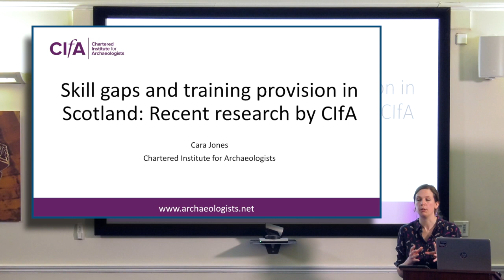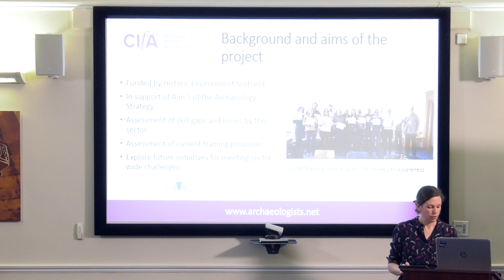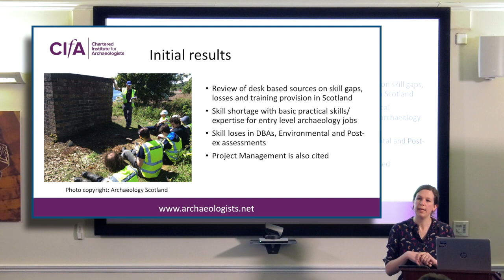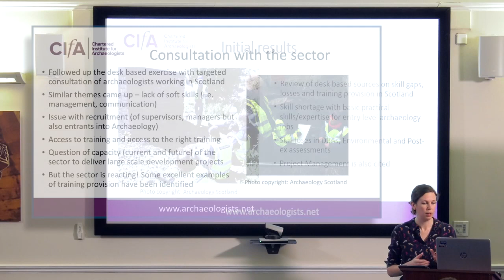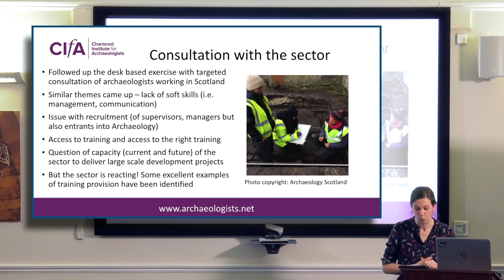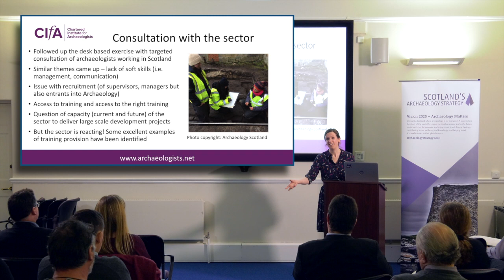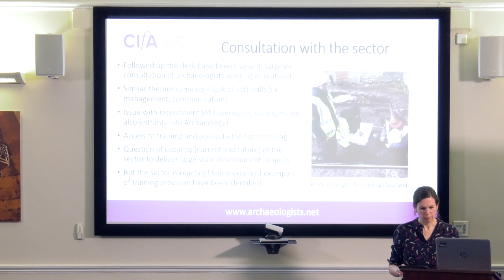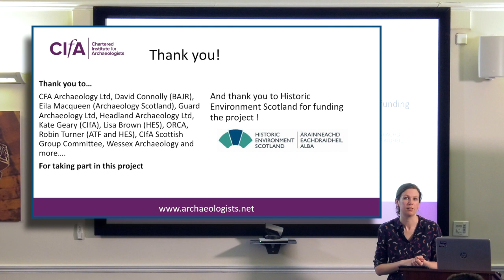Scottish Archaeological Skills 2018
In 2017-18, the Chartered Institute for Archaeologists completed a review of skill shortages and training provision for professional archaeologists working in Scotland. Senior Professional Development and Practice Coordinator Cara Jones outlines the findings and looks at possible steps to address the challenges we face in the sector.

This talk was part of the Archaeological Skills and Training in Scotland event held in Edinburgh on 9 March 2018.